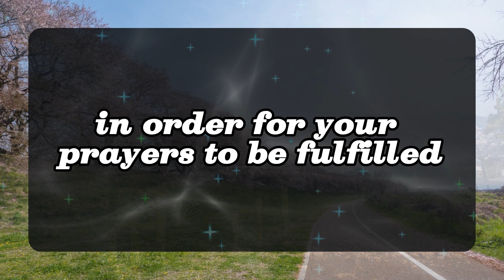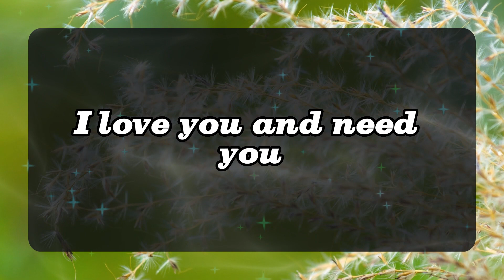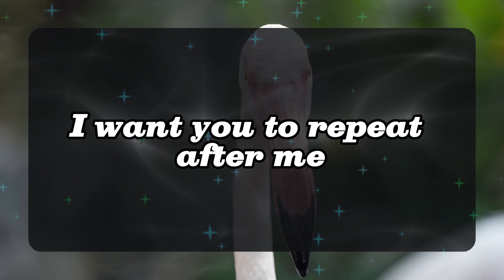11:11 💌Angels Says MY BED IS WAITING FOR YOU... Angels Message✝️God Miracles Today 1111 🦋 god msg